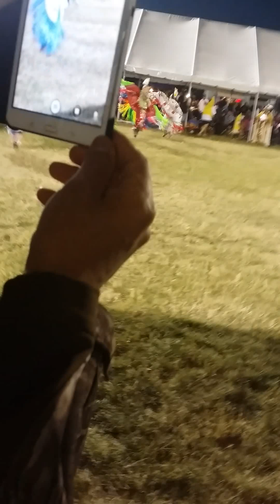Womens Fancy SNL Muckleshoot Pw 2015